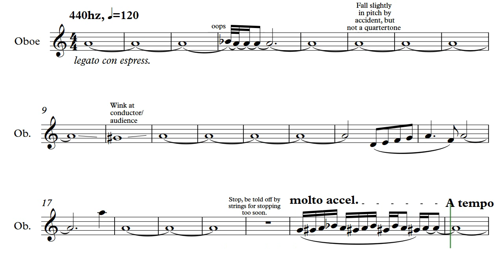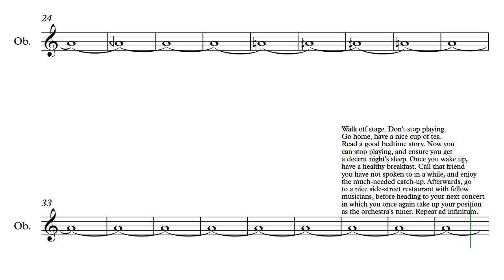Homage to the Oboe - A 1000 views special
Gained a total of 1000 views, so I've decided to write a piece dedicated to the Oboe.